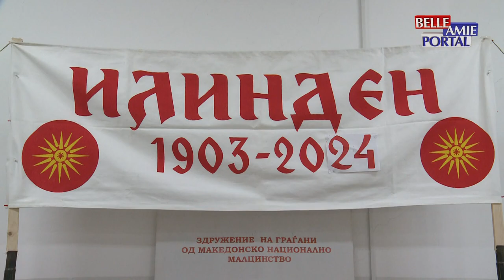Udruženje Makedonaca ''Vardar'' iz Niša obeležilo nacionalni praznik Severne Makedonije Ilinden